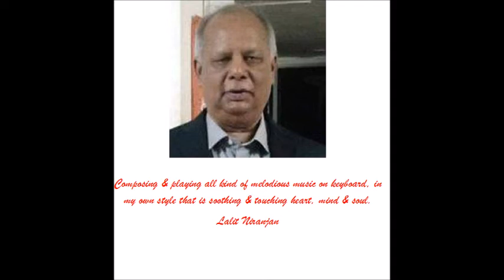Tasweer banata hoon - Talat Mehmood - BaraDari (1955) - Instrumental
Ek sham best of old songs ke naam

Composing & playing melodious music on keyboard, in a style that is soothing, touching heart, mind & soul.

       Just relax & listen the best of old beautiful Bollywood songs.
                                              Lalit Niranjan
Lyrics

तस्वीर बनाता हूँ, तस्वीर नहीं बनती
एक ख़्वाब सा देखा है, ताबीर नहीं बनती
बेदर्द मोहब्बत का इतना सा है अफ़साना
तस्वीर नहीं बनती

नज़रों से मिली नज़रें, मैं हो गया दीवाना
अब दिल के बहलने की तदबीर नहीं बनती
तस्वीर नहीं बनती
तस्वीर नहीं बनती

दम भर के लिए मेरी दुनिया में चले आओ
तरसी हुई आखों को फिर शक्ल दिखा जाओ
मुझ से तो मेरी बिगड़ी तकदीर नहीं बनती
तस्वीर नहीं बनती
तस्वीर नहीं बनती
तस्वीर नहीं बनती
गीतकार : खुमार बाराबंकवी, गायक : तलत मेहमूद, संगीतकार : नाशाद, चित्रपट : बारादरी (१९५५) / Lyricist : Khumar Barabankvi, Singer : Talat Mehmood, Music Director : Nashad, Movie : BaraDari (1955)